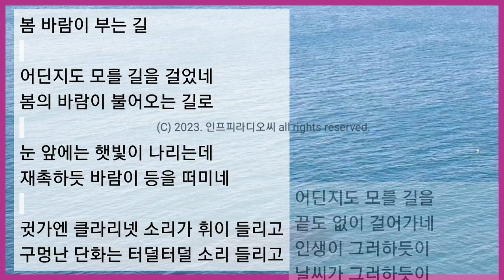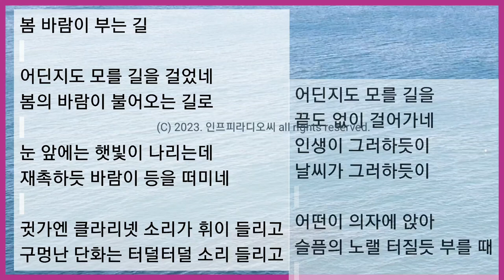월간시 4. 봄바람이 부는 길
자작시 詩 4 봄바람이 부는 길 | 인프피라디오씨 37회

봄바람이 불어올 때 쓴 자작시.음악과 즐감하세요.